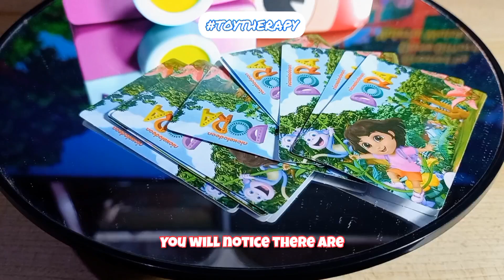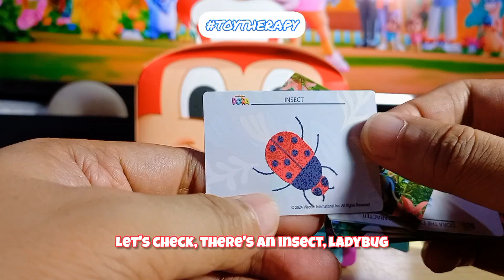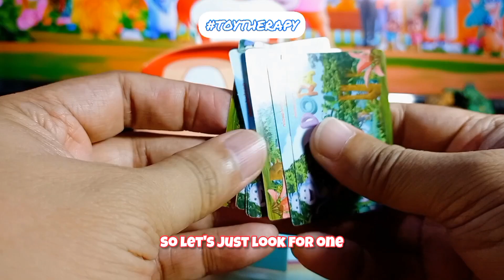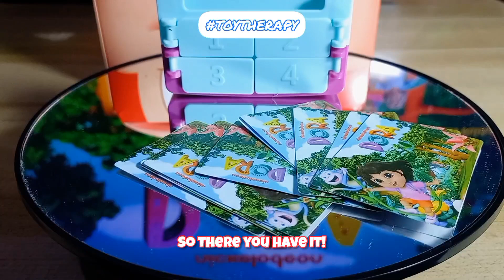New Unboxing Camera Guessing Game. Dora Learn and Explore from Jollibee Kid's Meal.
New Unboxing Camera Guessing Game. Dora Learn and Explore from Jollibee Kid's Meal. Come and play with us.